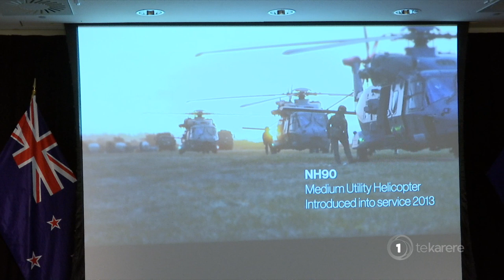Withdrawal of troops from Iraq criticized by former SAS soldier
The government has announced it will invest $20 billion over the next 15 or so years to upgrade the Defence Force. The plan includes removing NZ troops from Iraq by 2020 but as Eruera Rerekura reports, a former SAS soldier is critical of the announcement.